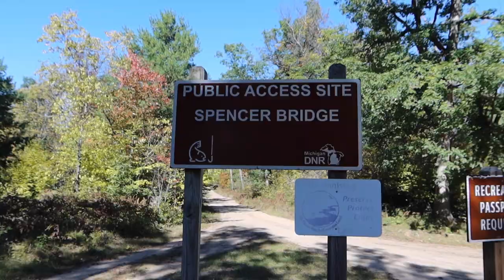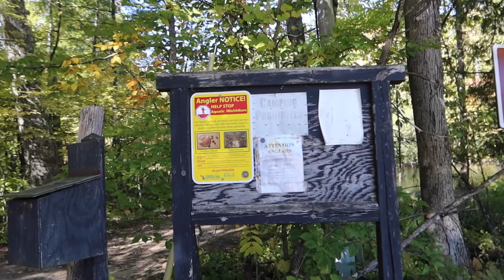Kayak Camping on the Little Manistee River Michigan - Part 2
Part 2 of a three part series showcasing my experience on the beautiful 48 mile Little Manistee River in early October from the very beginning of navigable water at Spencer Bridge Public Access on N. Peacock Rd, all the way to Lake Michigan.

It may be possible to begin at the Old Grade Campground on Rt. 37 approx. three more miles up river from Spencer Bridge Public Access but the campground was closed at the time of my thru-paddle.

Several good stealth camping areas on river right before Driftwood Rec area

0:00-00:46 intro
00:46-18:36 cold start, good camping areas, great sections of river and final trip of 2022?
18:36-19:36 dead king salmon
19:36-23:02 some faster sections and a blow down
23:02-25:39 beginning to look for camp
25:39-28:02 DNR fishing Weir
28:02-29:30 found a campsite
29:30-33:48 cooking dinne over the fire
33:48-34:44 conclusion and outro